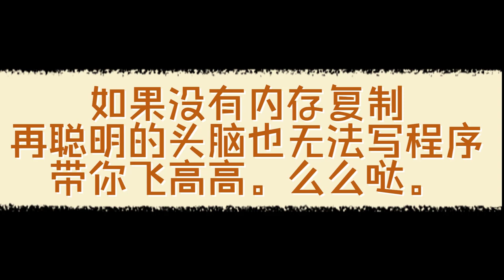Simatic Manager 内存复制 LMOV_MOV_ANY_ANY LMOV_MOV_DBA_ANY LMOV_MOV_ANY_DBA 带你飞高高